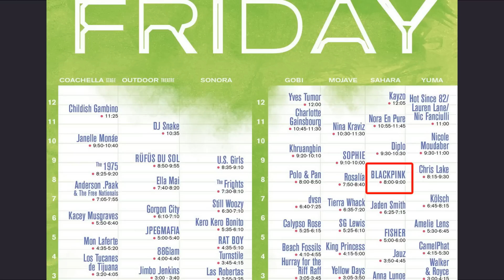C0NTR0VERSY about Lisa's & Blackpink's performance at The MTV VMAs 2022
Blackpink fans talk about Blackpink's performance and Lisa's solo performance at The MTV VMAs 2022.